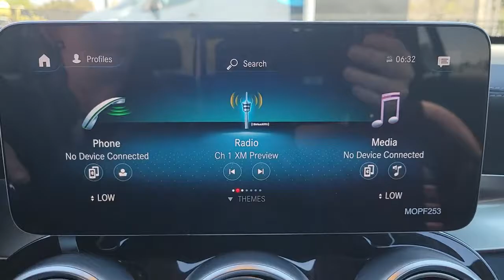2022 Mercedes-Benz GLC Lakeland, Plant City, Winter Haven, FL NV342699